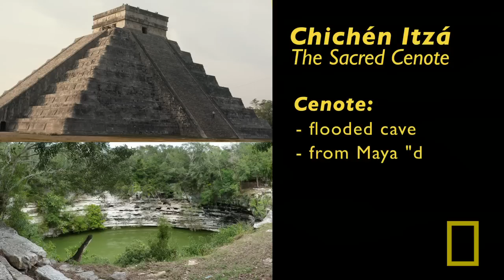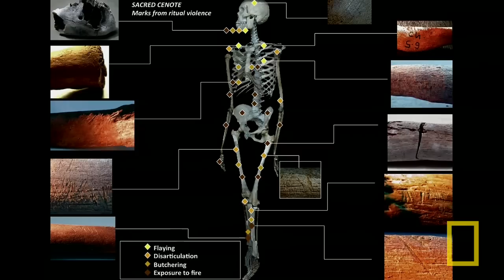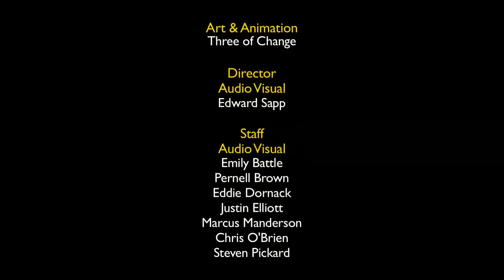Guillermo de Anda: Caves of the Maya Dead | Nat Geo Live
National Geographic Emerging Explorer and underwater archaeologist Guillermo de Anda dives into remote, flooded caves and cenotes (sinkholes) in Mexico, searching for signs of the ancient Maya.